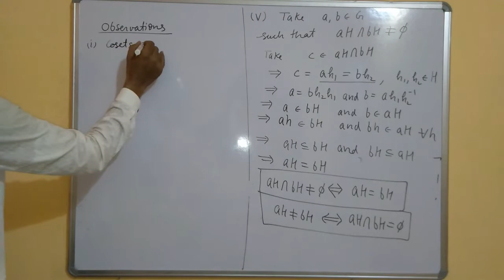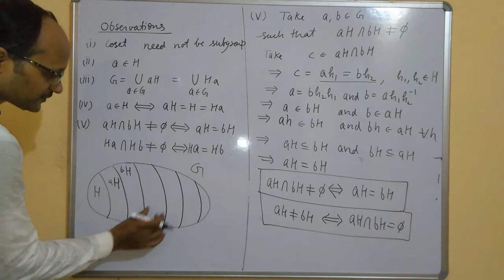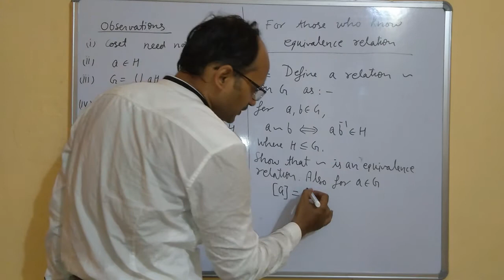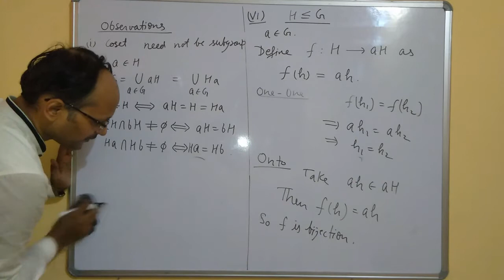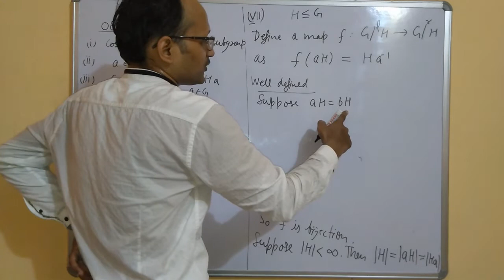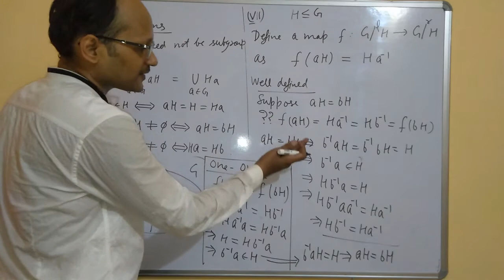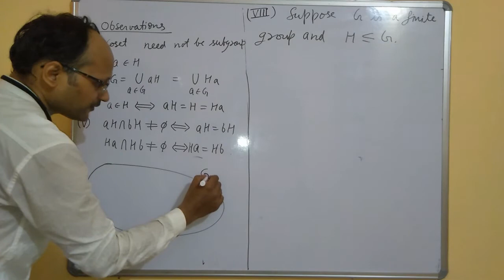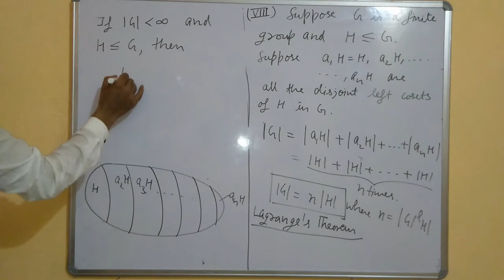Group Theory Lecture 8 D || Lagrange's Theorem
In continuation with Lecture B following observations has been done-
(vi) There is a bijection between $H$ and $aH$ for all $a \in G$.
(vii) There is a bijection in between the set of left cosets of $H$ in $G$ and the set of right cosets of $H$ in $G$.
(viii) Lagrange's Theorem: If $G$ is a finite group and $H$ is its subgroup, then the order of $H$ divides the order of $G$.